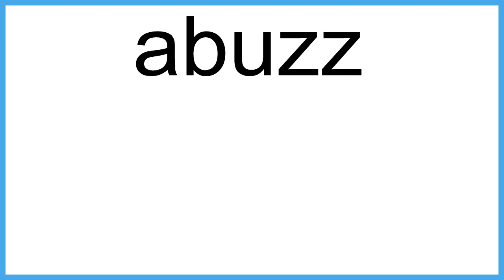abuzz The New English Dictionary meaning | Vocabulary for Kids | Children's Dictionary